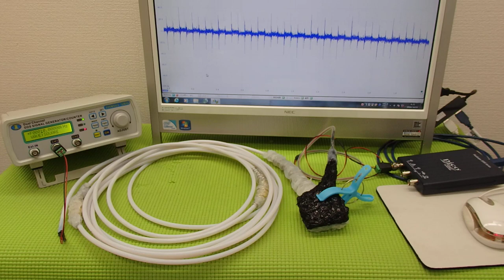メガヘルツの超音波発振制御プローブ ultrasonic-labo